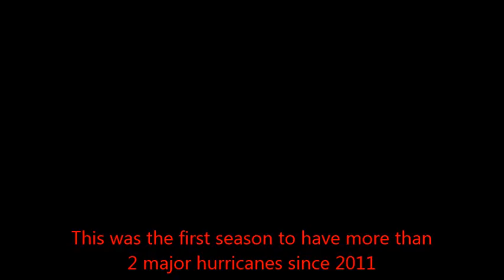2016 Atlantic Hurricane Season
Every tropical cyclone in the 2016 Atlantic Hurricane Season, from rare January Hurricane Alex, to rare basin-crossing Hurricane Otto. this was the most active season since 2012, and the deadliest since 2005. Enjoy!